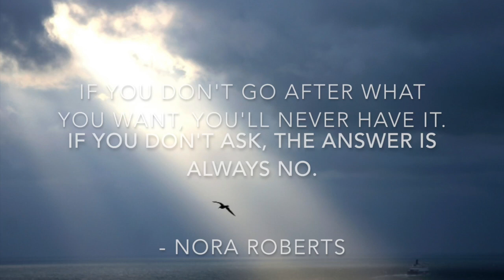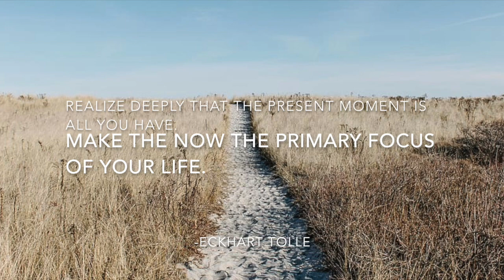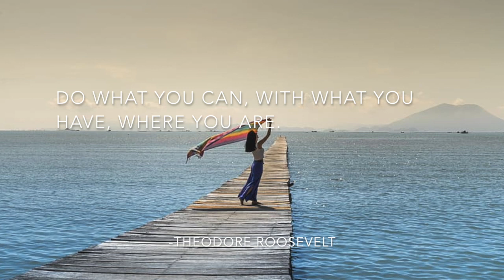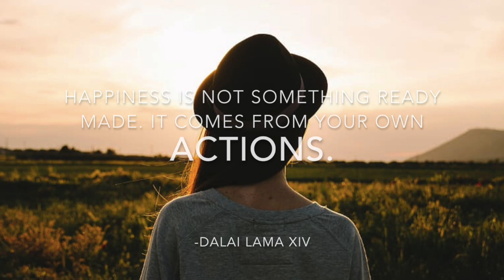Meditation Music, Motivation, Positive Energy, Good Vibes, Healing Music, Spirtual Quotes, Calming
Positive Energy, Motivational and Uplifting Meditation Music with Positive Self Love & Spiritual Quotes.  Allow yourself space for self love energy and reflection to restore your spirit.

To get the most of this meditation:
-find a position you feel most comfortable.
-breathe in slowly and deeply through your nose, and exhale through mouth.
-close eyes as needed.
-remember this is a moment for you.
-be present and know that you are loved.

Save up to 75% on comfortable athletic wear on Hautelook,